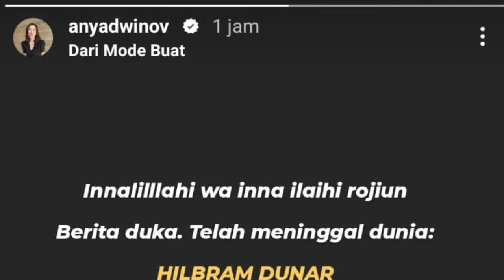KABAR DUK4, PRESENTER HILBRAM DUNAR MENINGGAL DUNIA